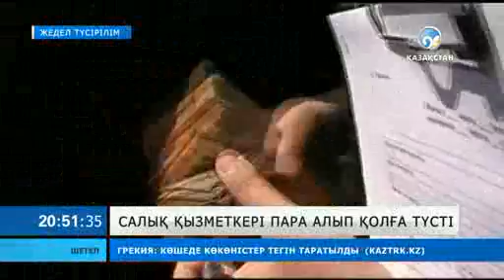Батыс Қазақстан облысында салық қызметкері пара алып, қолға түсті →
Олар кәсіпкердің серіктестігін жоюға көмектескені үшін 1 миллион 800 мың теңге сұраған.